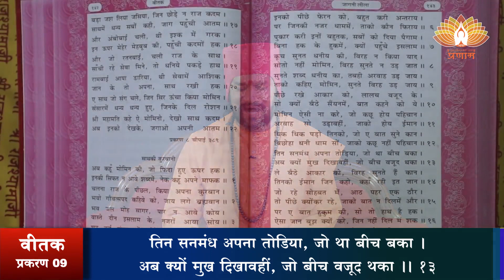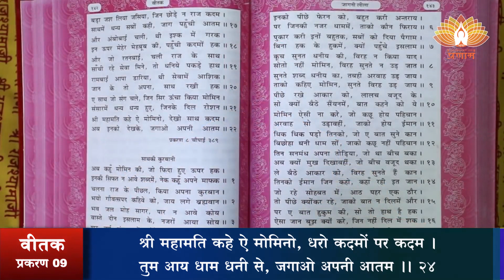श्री वीतक (प्रशिक्षण) दैनिक 01-07-2022